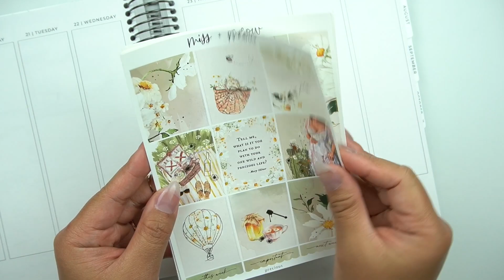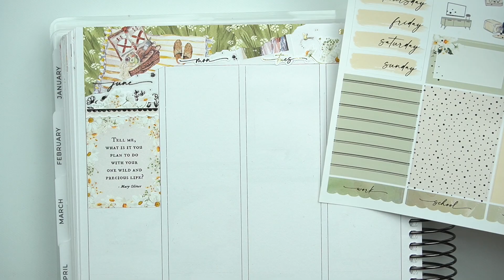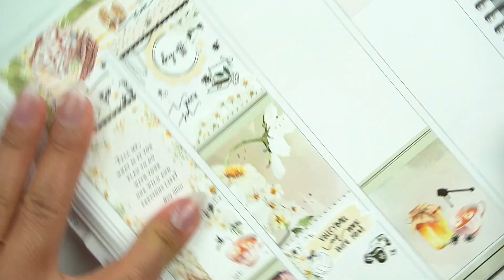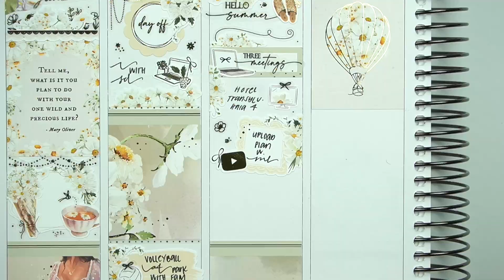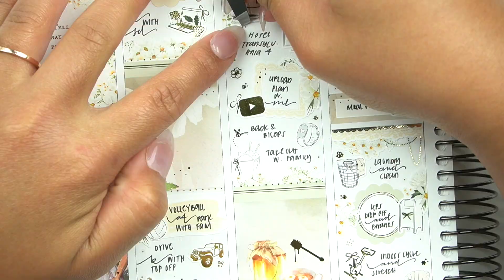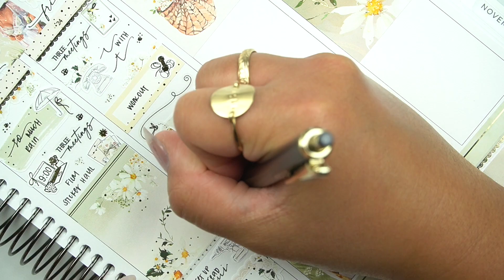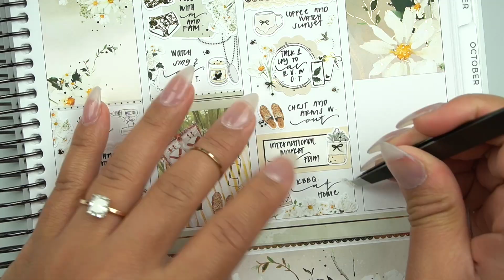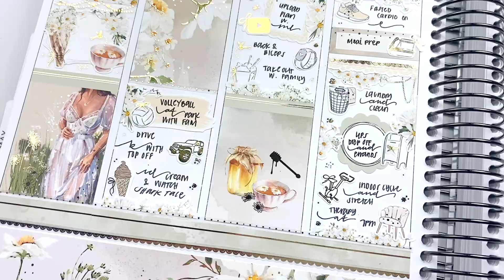Plan with Me | Miss + Meow | Precious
Instagram: @gatheredplans to see pictures & tagged shops

(MENTION RACHEL IN NOTES FOR SHOPS I HAVE FREEBIES WITH)